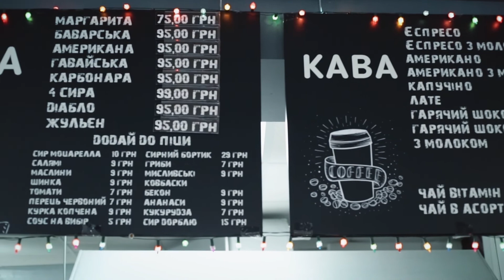Замовлення за номером телефону Приватна пекарня вул. Стуса 19 А м. Червоноград приймає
PRspace Taras Hirchak studio @tarashirchak
A studio that will promote and do PR worldwide
Студія, яка розкрутить та зробить піар в світовому маштабі
"Приватна пекарня" вул. Стуса 19 А м. Червоноград приймає замовлення на продукцію, випічка на замовлення. Свіжовипечені хліба з різними смаками й особливими рецептами, круасани з ніжною начинкою, які  будуть до вподоби дорослим і дітям, торти до вашого свята чи дійства на замовлення, станьте нашим клієнтом і другом, щоб Ваша родина смакувала завжди чудовою та оригінальною випічкою!